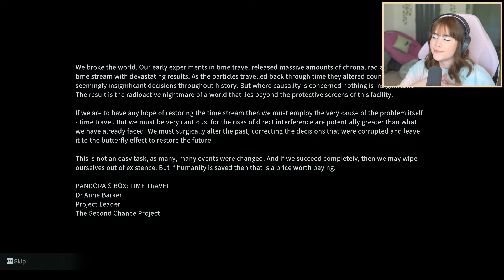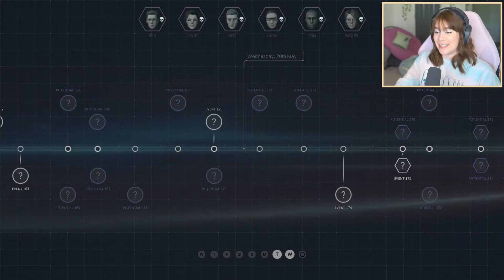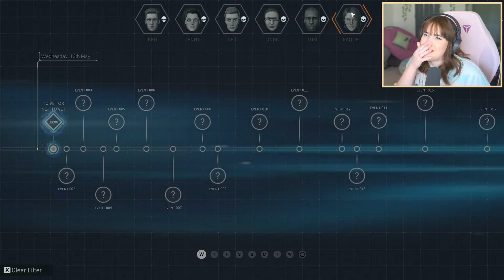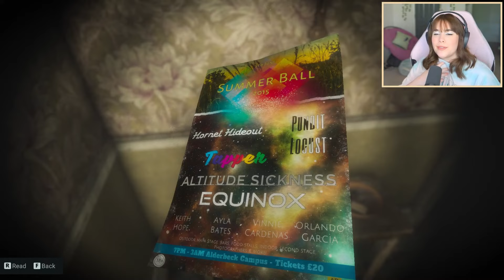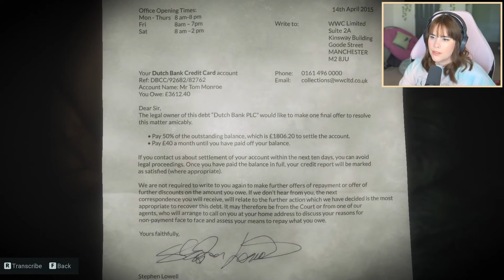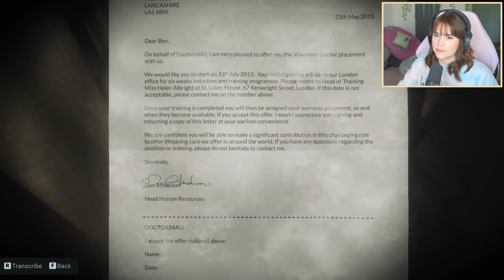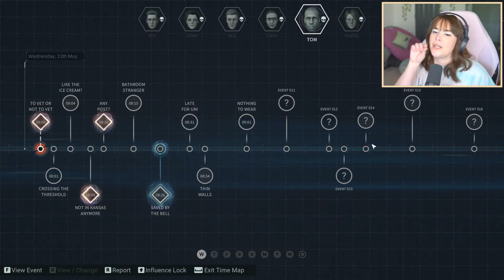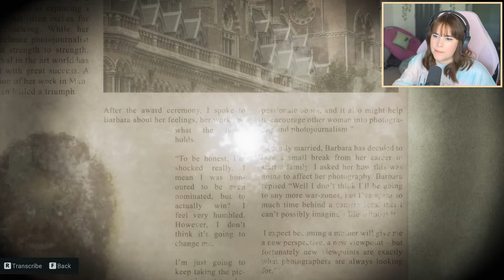Let's Play ETERNAL THREADS!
Episode 1 of my full walkthrough of Eternal Threads--a story-driven, first person puzzle game.